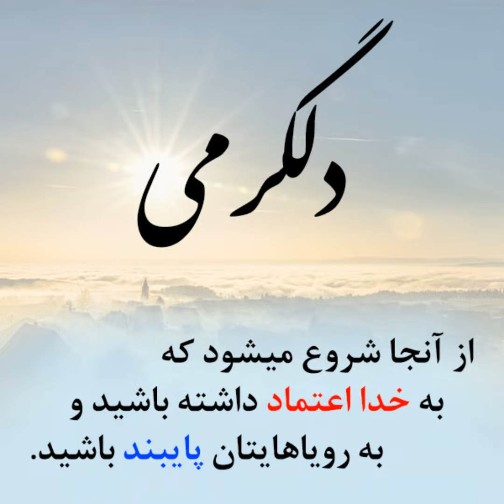بی ارزش بودن